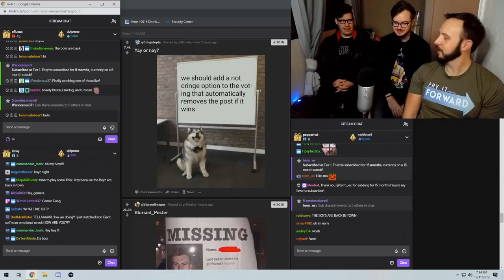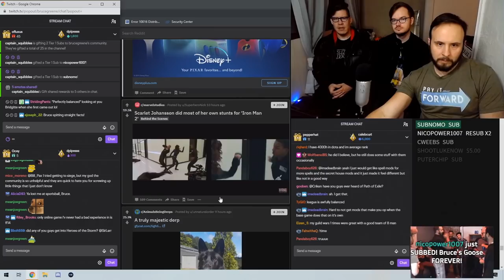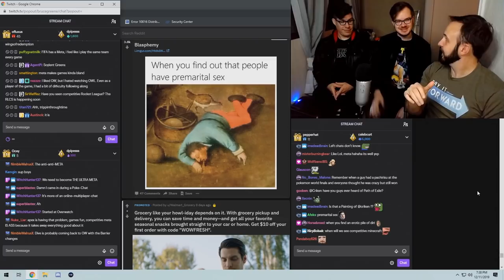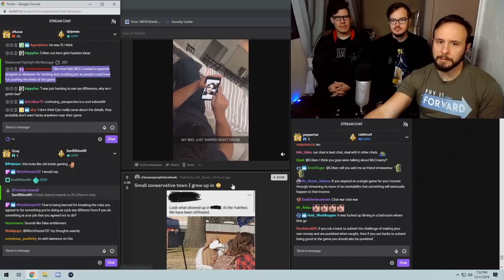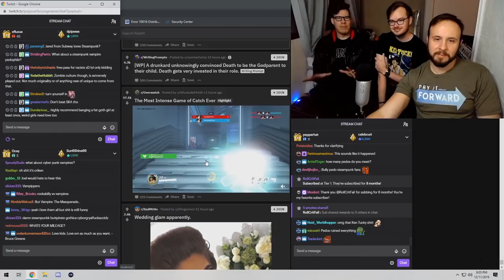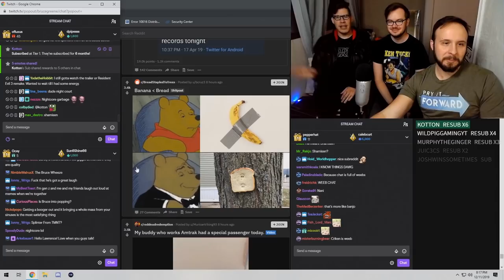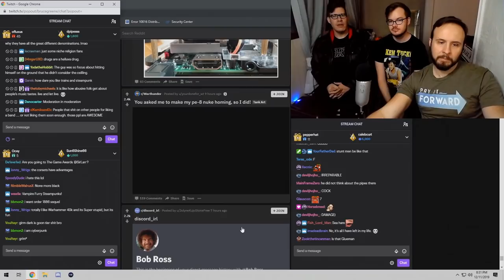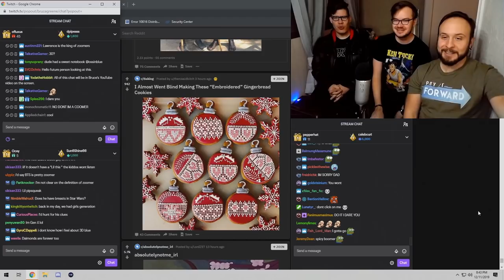How to be Esports Pro - Lawrence, Bruce, and Criken Chats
Platform: Bruce's Streaming Atrium